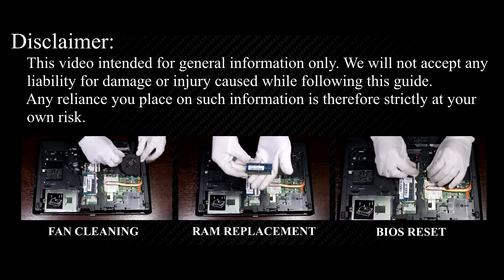How to install SSD in HP ProBook 6560b, 6565b | Hard Drive replacement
How to upgrade SSD in laptop or replace HDD HP ProBook 6560b, 6565b
SSD Samsung Evo 860
SSD Crucial
SSD Kingston

AMAZON - UK:
SSD Kingston

Installing SSD instead of ordinary HDD is good decision almost in any case. This upgrade'll greatly decrease time of loading any program from laptop storage to memory, because almost any moder laptop CPU loads data to RAM faster, than any laptop HDD can read. This video show HP ProBook 6560b disassemble and upgrade hard drive to SSD process.